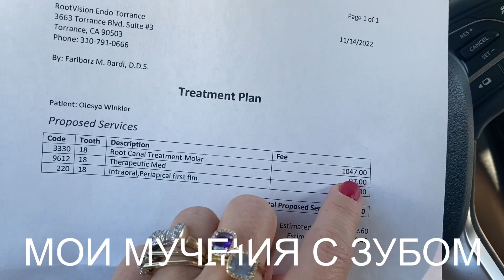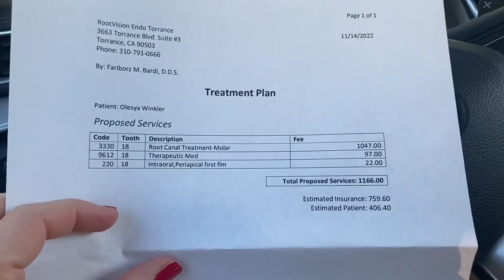Будни русско-американской семьи. Отмечаю 41! Медицина в США. Шоппинг в Zara.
В этом влоге  - обычные дни русско-американской семьи. Я отмечаю день рожденья. Сын сдает экзамен по карате. Муж Петя вернулся из командировки в Лондон и Прагу. Рассказываю, как я попала с зубной коронкой в США. И другие мелочи жизни из Америки.

Вы также можете меня смотреть в Дзен!

 Встречаемся в телеге, чтобы не теряться!

Инстаграм, где вы можете видеть меня ежедневно в stories - winklerok.